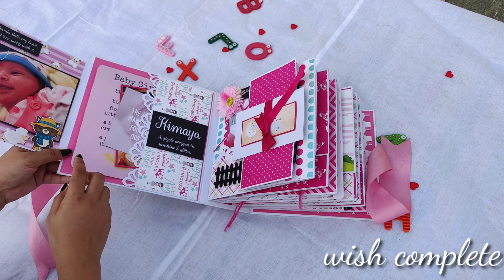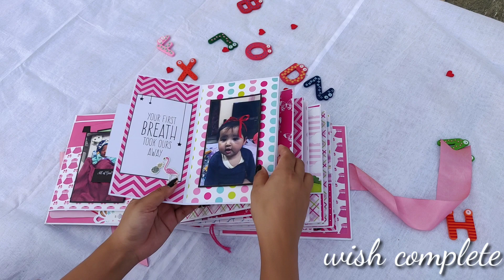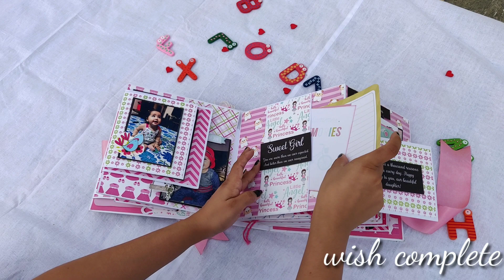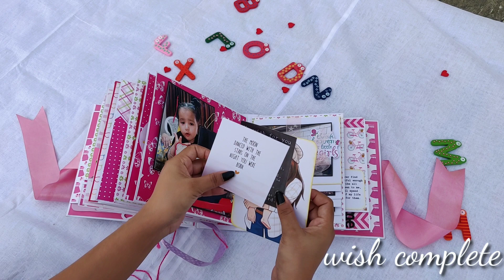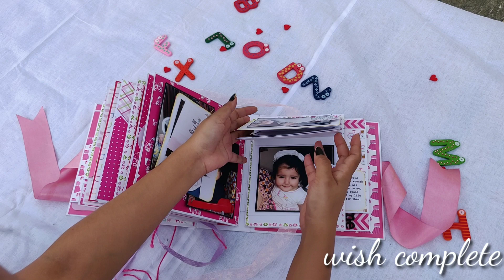Baby book | Wish Complete | Rimpy Ashiwal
❤️❤️ Baby book❤️❤️
Babybooks are sOoooo special andddd i always love to make one😍😍
 SoOoo its her 2nd bday and her mom wanted to make something with her 2 years memories 😍 and she told me all her requirements about it
  I started to make this and its turned out beautifully ☺️
I made it with lodsssss of love anddd so many feelings 😍😍😍😍😍😍
 Hope you all also like it❤️❤️
Happy birthday to little princess 🎂🎁🥳❤️❤️❤️❤️

Paper Pack from Dress My Craft (get from here)